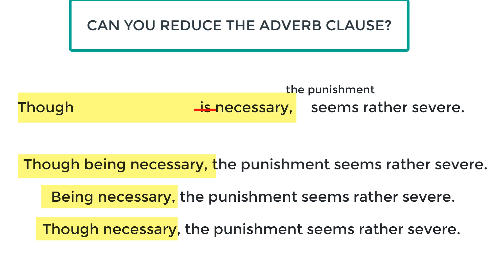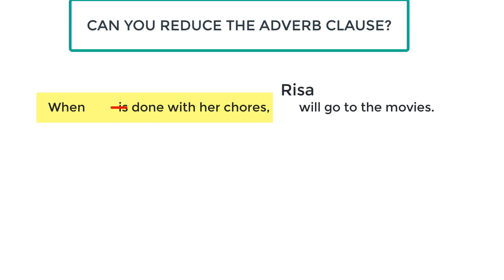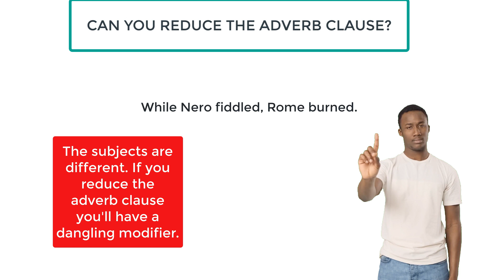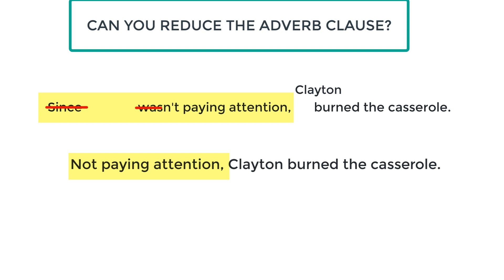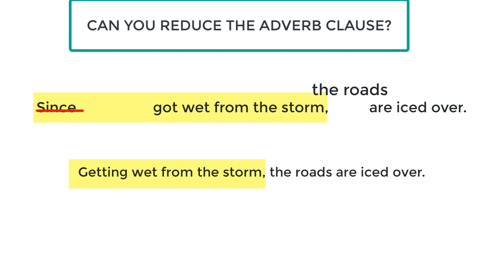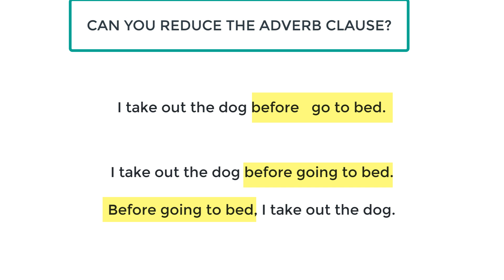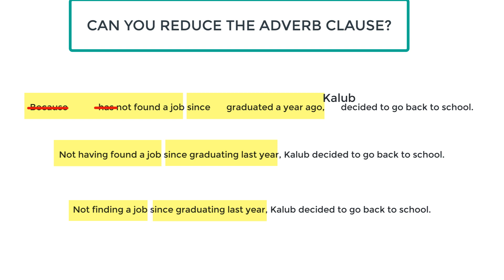QUIZ: Reduced Adverb Clauses ~ It's Time to Show What You Know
This is a follow-up quiz on the two previous lessons on Reducing Adverb Clauses. Make sure to review the lessons linked below since this is an advanced English grammar subject.